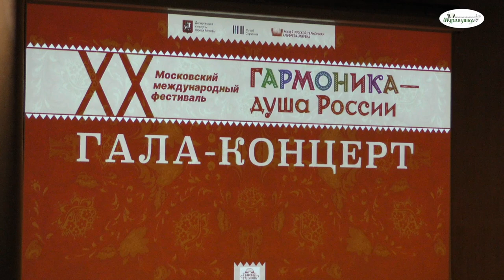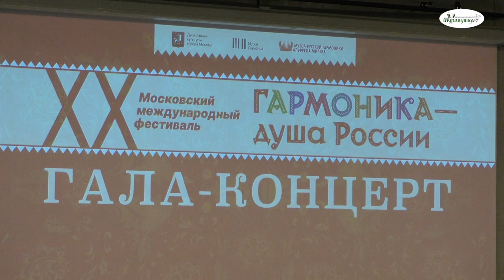МОСКОВСКИЙ МЕЖДУНАРОДНЫЙ ФЕСТИВАЛЬ ГАРМОНИКА-ДУША РОССИИ ГАЛА-КОНЦЕРТ В МЕЖДУНАРОДНОМ ДОМЕ МУЗЫКИ!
XX Международный Московский фестиваль "Гармоника – душа России" проходил с 16 по 21 ноября в Москве. Одной из участвующих фолк-шоу групп на фестивале будет "Россы". Ансамбль, возрождающий и сохраняющий песенные и инструментальные традиции различных областей России. Группа была создана 16 октября 1996 года и с того времени активно развивается под руководством художественного руководителя Александра Курдюмова.

"Россы" отличается наличием уникальных музыкальных инструментов, разнообразием эксклюзивных программ и стилизованных народных костюмов. В состав коллектива входит не только оркестр, но и талантливые солисты, в том числе заслуженные артисты РФ Елена Бахромкина и Александр Ланин.

Александр Ланин, из Липецкой области, представит свои умения игры на гармони. Он начал играть с 5 лет и был наставником известного гармониста Николая Вавилова. Овладев многими разновидностями гармоник и изучив региональные традиции, Александр стал не только мастером игры, но и коллекционером и исследователем этого инструмента. Он владеет такими гармониками, как гармонь-хромка, сибирская тальянка, гармонь русского и немецкого строев. Вместе с фолк-шоу группой "Россы" Александр посетил множество стран, выступая на концертах и выставках, в том числе в Германии.

Я снимаю игру на  гармони, людей которым нравится русская гармонь!  С уважением Валерий Болотов!